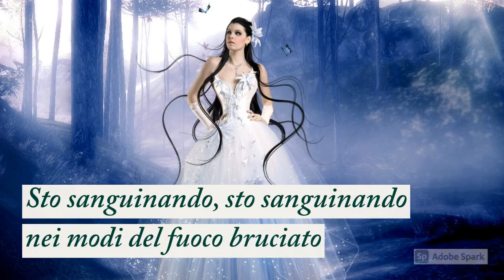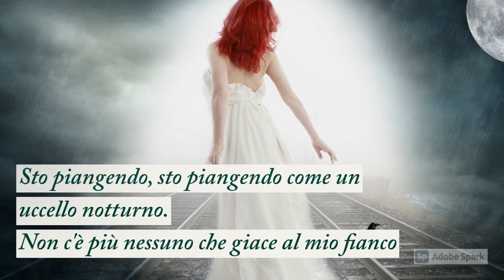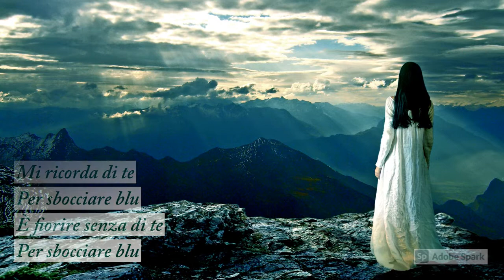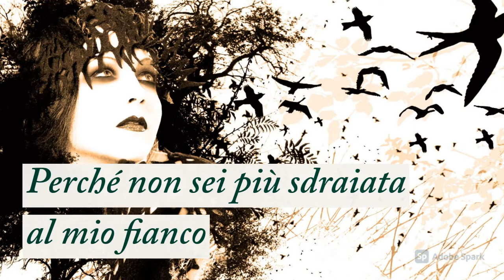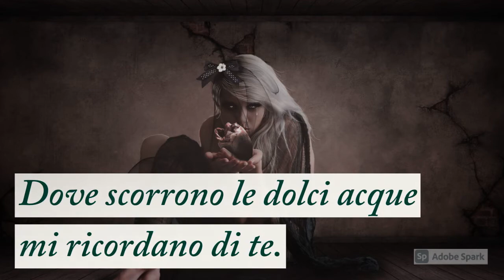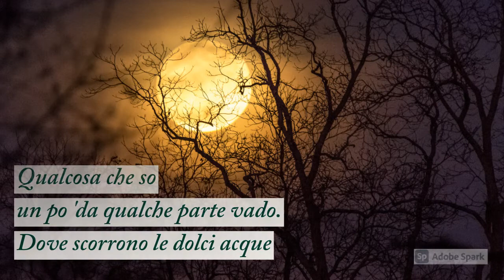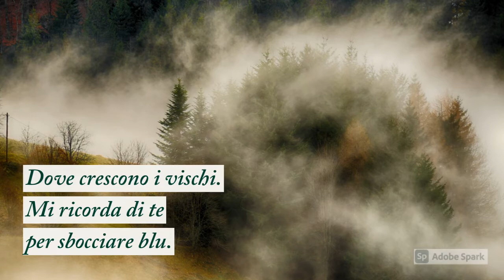LAKE OF TEARS To Blossom Blue by RafGothic